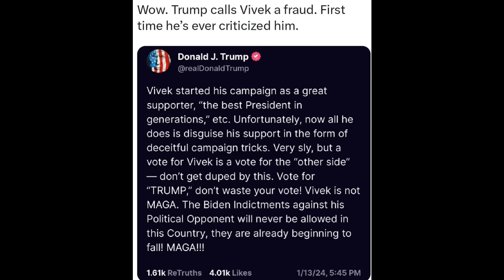Breaking News! 37,000 Truck Drivers In Iowa Will Shut It Down Today Before 7 Pm To Vote At Caucuses